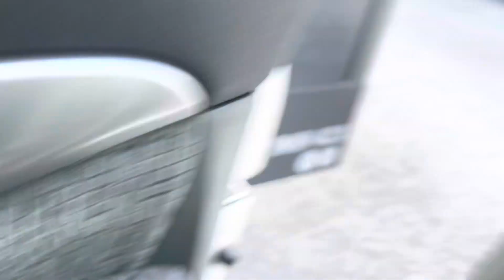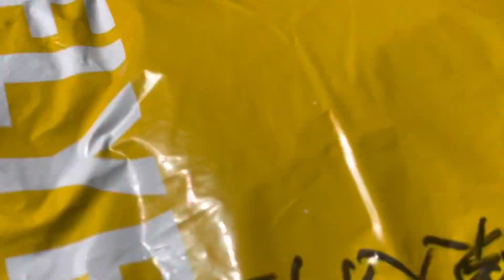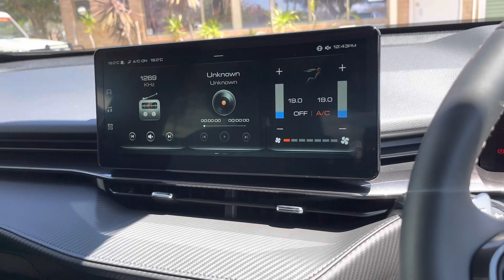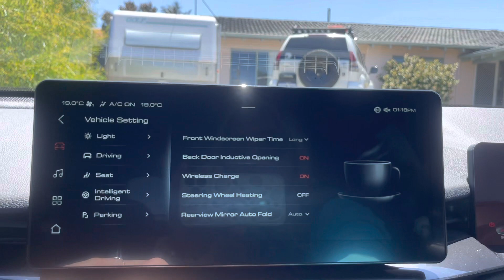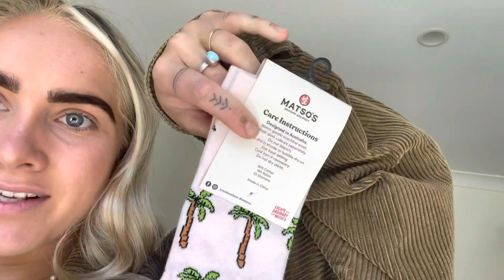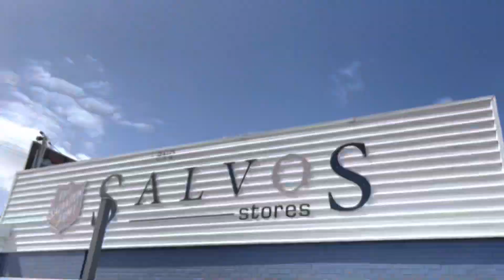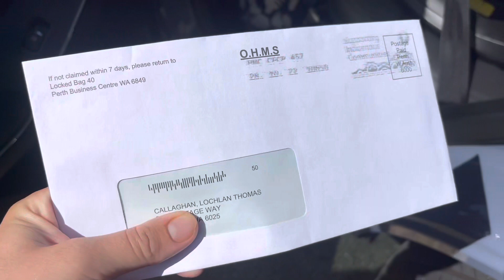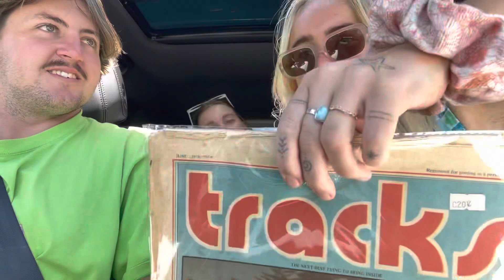HOME MOVIE #19 - big weekend of content, unboxing mail and daily life (weekend of Halloween 2022)